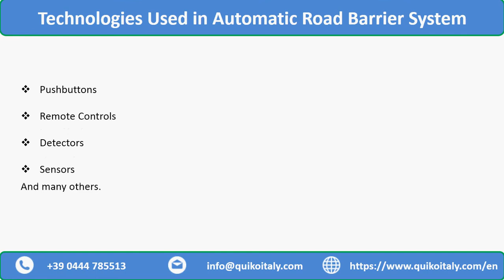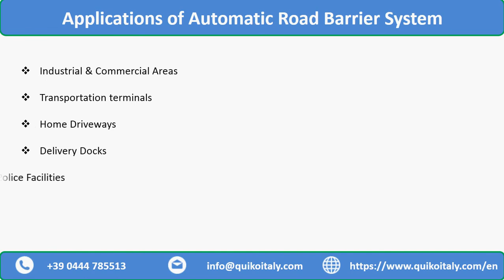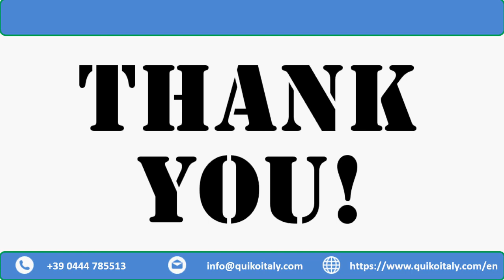Automatic Road Barriers Working Principle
The Automatic Road Barriers working principle is quite simple. The barrier opens for the traffic which is allowed to pass and stops the one that is not allowed. The automatic barriers are made up of three parts - a rod, a mast, and a foundation. The rod is a few meters long and overlaps a portion of the road that is allocated to the right movement.

Working of Automatic Road Barrier System

In the automatic road barrier system, the bar moves slowly towards the barrier, which is then automatically opened. The automatic barriers are equipped with gearmotors to increase the speed at which vehicles can pass through them. The gearmotors also allow the systems to speed up the vehicle passage in heavy traffic areas, as they detect vehicles that pass over the detectors. The barrier automatically lifts and closes to allow the vehicle to pass.

The Automatic Road Barrier Gates works in a similar way to the automatic barrier that opens when a train approaches. As the train approaches the moving site, the barrier raises and closes. This serves as advance notice of the move, and it can be activated by either the duty on moving or by a security guard. Once the vehicle has passed through the barrier, the automatic barrier will close.

0:00 Automatic Road Barriers Working Principle
0:11 About Quiko
0:21 About Automatic Road Barriers
0:32 Working of Automatic Road Barrier System
0:43 Two Different Types of Barrier Systems
0:56 Technologies Used in Automatic Road Barrier System
1:10 Benefits of Automatic Road Barrier System
1:22 Applications of Automatic Road Barrier System
1:35 Why to Choose Quiko?
1:44 Contact Us
1:54 Stay in Touch With Us
2:01 Share & Subscribe Us
2:13 Thank You